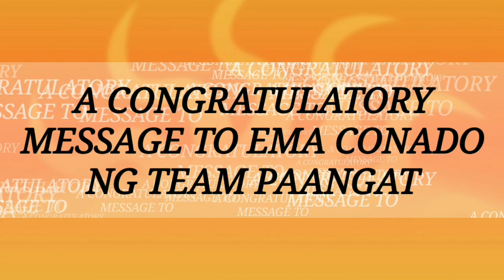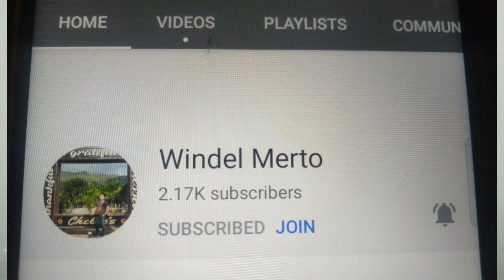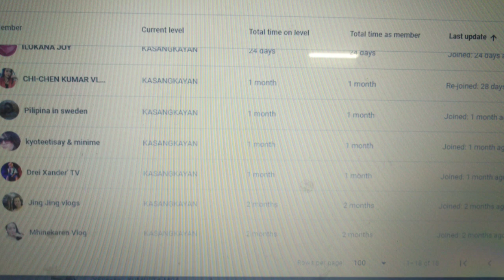SA ARAW NG KALAYAAN NG INDIA/ PAGBATI SA ATING VERY SUPPORTING FRIENDS IN YT.